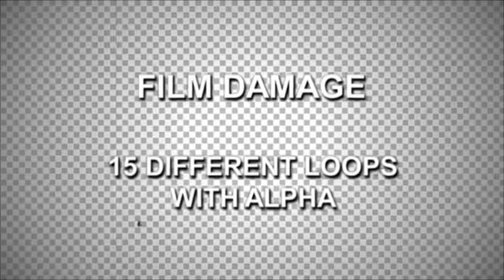Film Damage And Scratches | Motion Graphics - Envato elements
Attributes Length - 1:36, Resolution - 1920 x 1080, File Size - 476MB, Alpha Channel - Yes, Looped - Yes